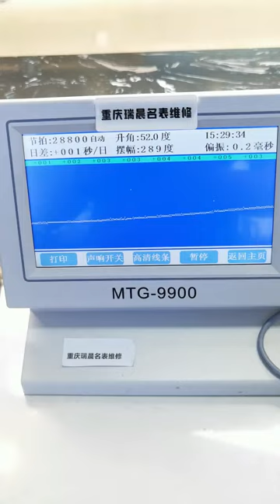IWC Portofino watch repair and maintenance, men's automatic mechanical watch, mechanical watch, be